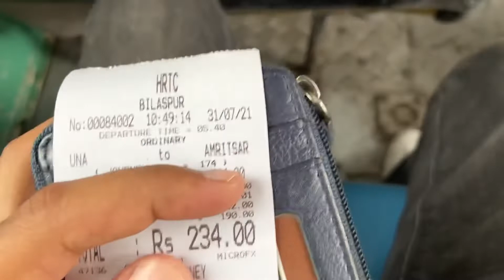Amritsar jana pad gya bhari 😅 socha nhe tha esa hoga 1 Una Himachal to Amritsar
Hello everyone mera name he Atin Randhawa or aap sabhi ka swagat he mere youtube channel

Una Himachal to Amritsar